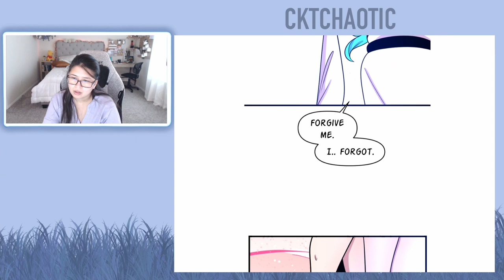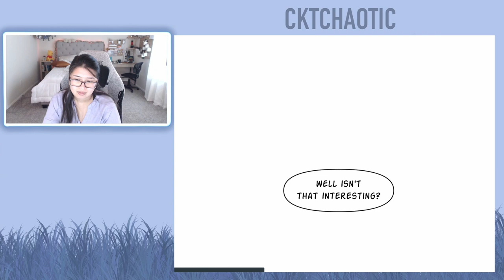Down to Earth - Chapters 163 and 164 (Eng) - Webtoon Read Aloud